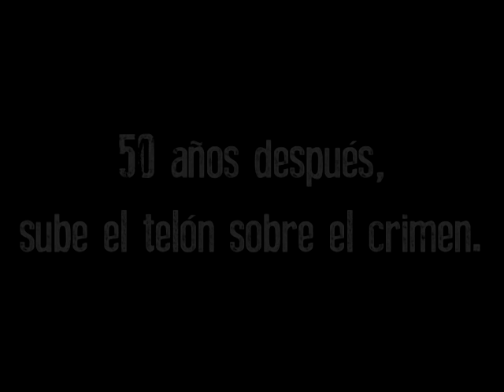Spot Expectativa - "Liberaij, Apartamento 9"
"Liberaij, Apartamento 9" de Rosa Álvarez

1965. 5 de Noviembre. 3 asaltantes porteños. 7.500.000 pesos. 1 apartamento. Más de 350 policías. 16 horas de enfrentamiento. Una historia real.

Un caso de la crónica policial que tuvo como escenarios Buenos Aires y Montevideo en 1965. En setiembre de ese año, una banda de 4 asaltantes roba un banco en San Fernando, provincia de Buenos Aires, para luego refugiarse en Montevideo. Pero su rastro, lleno de víctimas, hace que la policía les haya estado siguiendo los talones en su huida y por fin los tienen acorralados en un apartamento del edificio Liberaij, en la calle Julio Herrera y Obes de Montevideo.

Con: Luciano Gallardo, Sebastián Carballido, Rafael Beltrán, Nicolás Pereyra, Jorge Temponi, Washington Sassi, Luis Lage, Ángel Carballedas, Leonardo Galiardi, Rodrigo López, Darío Díaz,  Julio Olivera, Gabriel Sánchez , Eduardo Arizcun.

Producción General: Ignacio Novo
Dirección General: José Ma. Novo